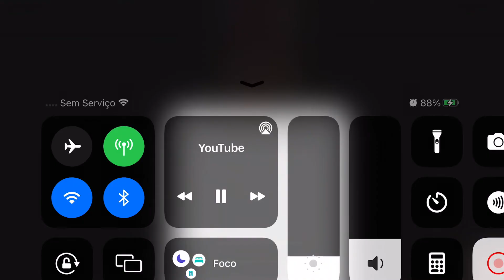BOCA 09 E MEL MAIA LIVE INSTAGRAM